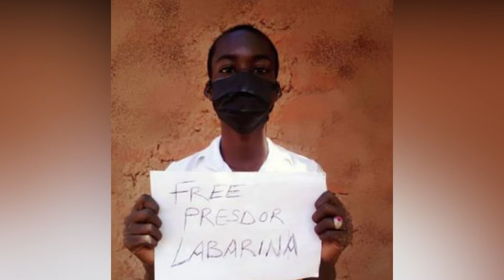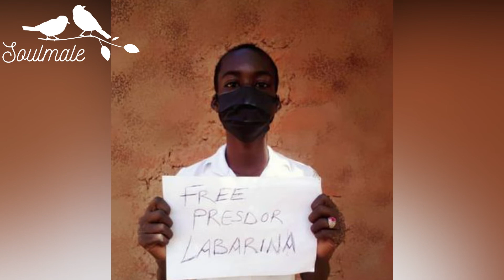Abinda Baku Sani Ba Game Da Naziru Sarkin Waka...Daga